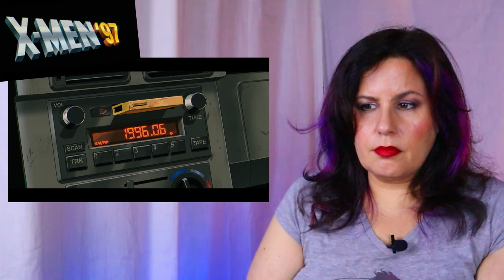Gasps, Ohhs, and Huhs?? | X-Men '97 Reaction 1x10 | Finale!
Romance author Anna Alexander watches and reacts to season one episode ten of the relaunched series X-Men '97 streaming now on Disney+. Does it match or surpass the original?

0:00 Intro
03:10 X-Men1x10 Reaction
23:23 Discussion